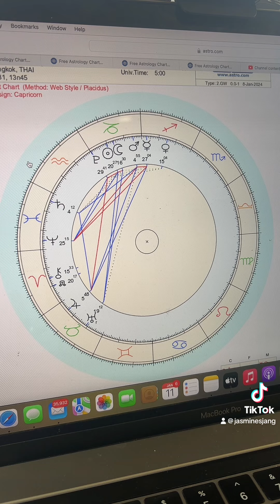จูโนถอยหลังในราศีกันย์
12 มค ถึง 21 เมย

พากเพียร ขัดเกลา เปลี่ยนแปลง

เป็นช่วงเวลาที่จะเข้าใจตัวเองได้มากขึ้น โดยเฉพาะในเรื่องของหุ้นส่วน และความสัมพันธ์ กระตุ้นให้เข้าถึงโลกภายใน การประเมินตัวเองในเรื่องความสัมพันธ์กับคนอื่นๆ ซึ่งเป็นโอกาสที่ดีมาก เป็นการบอกถึงเรื่องราวที่แอบซ้อนไว้ ในการสะท้อนความจริง เข้าใจหลายอย่างได้อย่างลึกซึ้ง ด้วยการเผชิญหน้ากับจิตใต้สำนึก ในการก่อตัวของความสัมพันธ์กับคนอื่นไม่ว่าจะเป็นเรื่องงานหรือความรัก

ในการจะใช้พลังงานนี้ให้เกิดประโยชน์ก็จำเป็นต้องเฝ้าสังเกตุให้มากอย่างใกล้ชัดเลย อาจจะเป็นความกลัว ความต้องการ ความคาดหวัง ในความสัมพันธ์ การทำสมาธิ การเดินทาง การบำบัด จะเป็นเครื่องมือในการนำทางเราออกมาได้ ต้องอดทนและทำความเข้าใจ กับตัวเองหรือคนอื่น เป็นเวลาที่ดีมากที่จะเปิดใจและจะเข้าใจ การเติบโตและการเปลี่ยนแปลง

ทำให้เรามีการพัฒนาได้มากขึ้น เรียนรู้มากขึ้น เข้าใจคนอื่นมากขึ้น เป็นเวลาที่ดีมากที่จะ ปรับนิสัย กิจวัตร ความคิดทัศนคติ ที่มีผลต่อคนอื่น ในการที่เราจะสนับสนุน และเข้าใจคนอื่นได้ การที่เราจะดูแลคนอื่น และเป็นเวลาที่เราจะปรับองค์กร รักตัวเอง เคารพตัวเอง เข้าใจตัวเองและคนอื่น

ให้การเดินถอยหลังของพลังงานในรอบนี้ทำให้เราสมดุลความสัมพันธ์ได้ ให้อยู่กันอย่างเข้าใจและเติบเต็มคนอื่นและตัวเอง

เพราะการที่จะเข้าใจคนอื่นได้
ใครที่เราต้องเข้าใจก่อนคะ ???